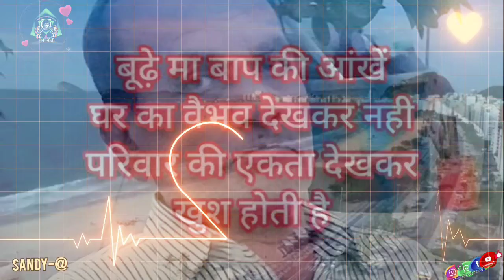💖my father & mother is my Life 💖💞 status 🙏